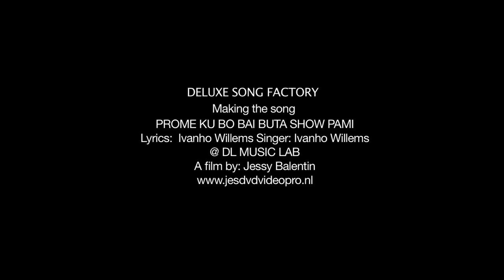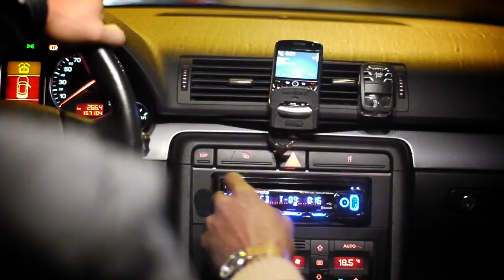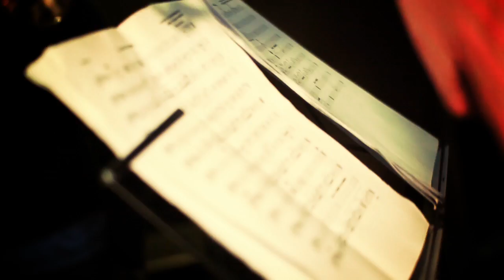CACHE DELUXE SONG FACTORY NEW TRACK IVANHO.m4v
PROME KU BO BAI BUTA SHOW PAMI
NEW TRACK CACHE DELUXE
SINGER IVANHO WILLEMS
By: JES DVD VIDEO PRO